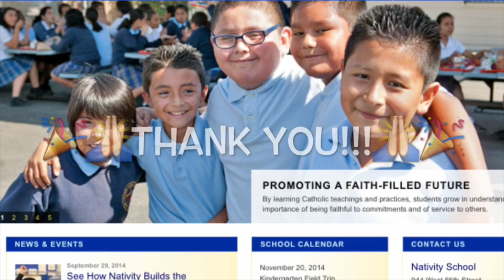our school nativity 2